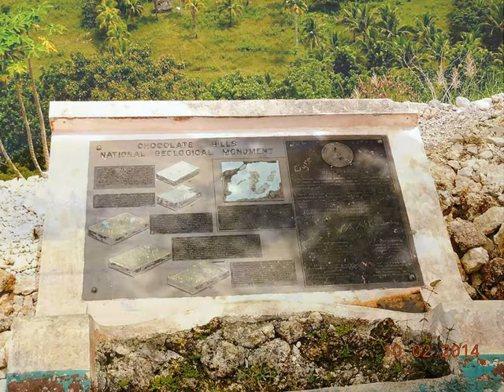The Mysterious and Beautiful Chocolate Hills of Bohol, Philippines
The Chocolate Hills is a famous tourist attraction and natural attraction in the Bohol province of the Philippines.